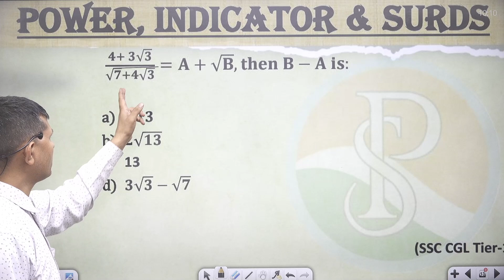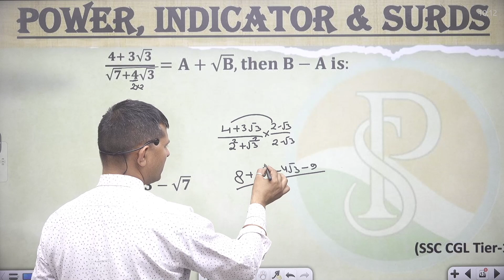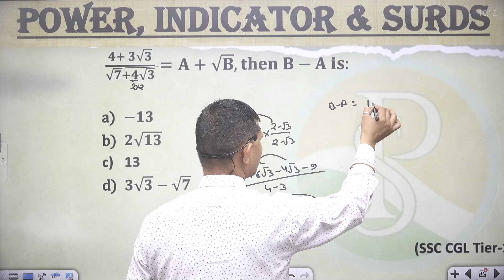(𝟒+ 𝟑√𝟑)/(√𝟕+𝟒√𝟑)=𝐀+√𝐁, 𝐭𝐡𝐞𝐧 𝐁−𝐀 𝐢𝐬: (𝟒+ 𝟑√𝟑)/(√𝟕+𝟒√𝟑)=𝐀+√𝐁, 𝐭𝐡𝐞𝐧 𝐁−𝐀 𝐢𝐬:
👉 numbersystemShort tricks
👉numbersystemFraction questions
👉 numbersystem Basic
👉 numbersystemtough questions
👉 numbersystem I#numbersystem Notes
👉 numbersystemBest Class